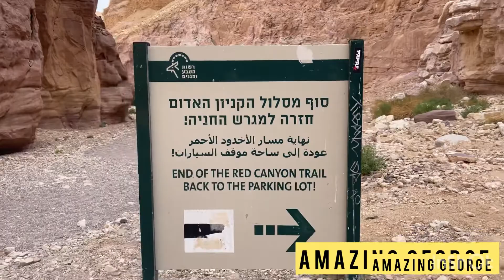Welcome to Red Canyon……Eilat Israel